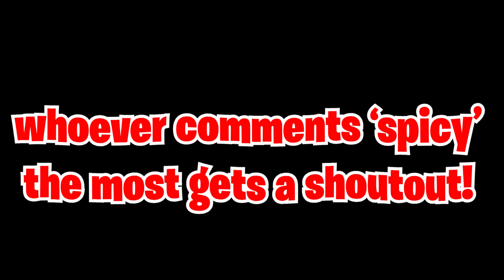Spicy 🌶️ + BEST Controller Settings (Fortnite Chapter 2 Season 5)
Welcome to my 'Spicy 🌶️ + BEST Controller Settings (Fortnite Chapter 2 Season 5)' Video!

🎮 USE CODE 'REEZEU' IN THE FORTNITE ITEMSHOP (AD) 🎮